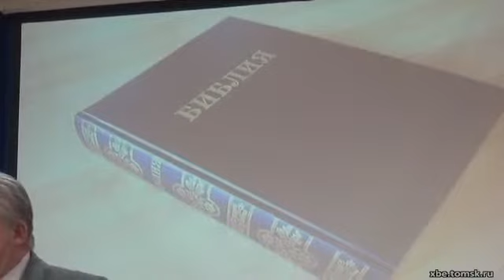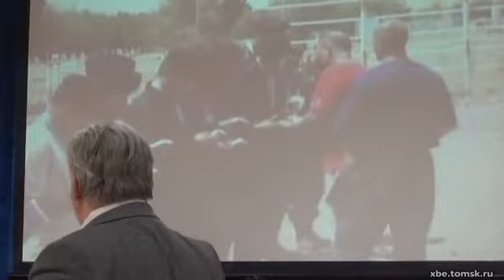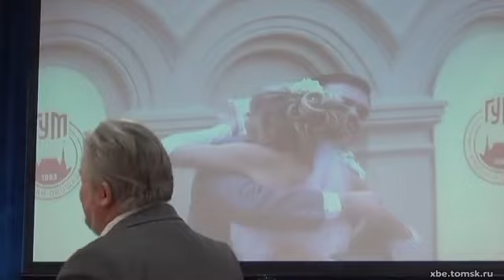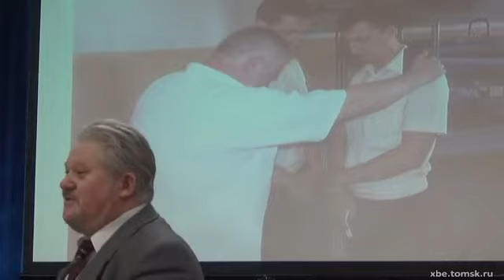Вишняков Сергей - Свидетельство (Свидетельство)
Богослужение 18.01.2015. Вишняков Сергей - Свидетельство (Свидетельство)